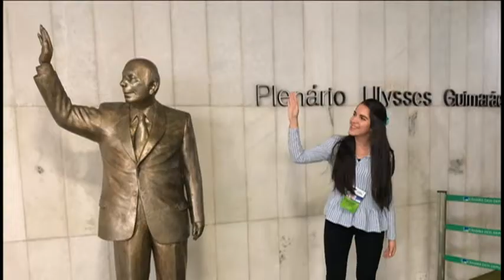Ocupação - Impacto da reforma da Previdência na vida dos jovens - 19/11/19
Como a reforma da Previdência vai impactar sua vida?

As novas regras para a aposentadoria já começam a valer. O programa OCUPAÇÃO conversa sobre o impacto das mudanças da nova aposentadoria na vida dos jovens, com estudantes de todo o Brasil que participaram do estágio-visita e com os deputados Aliel Machado ( PSB/PR) e Gilson Marques (NOVO/SC).

Entre as principais mudanças, a idade mínima para a aposentadoria passa a ser de 65 anos para homens e 62 anos para mulheres e o tempo mínimo de contribuição passa a ser de 20 anos para quem ainda não participa da Previdência Social.

Tire suas dúvidas no OCUPAÇÃO.

Apresentação: Aline Machado